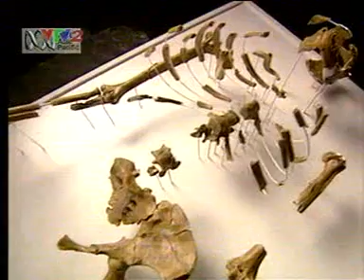Nguồn gốc loài Người P1 - The Origin of Species P1